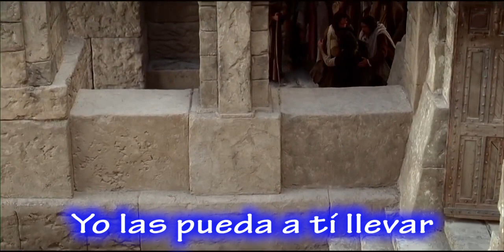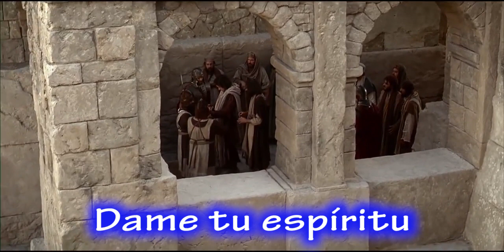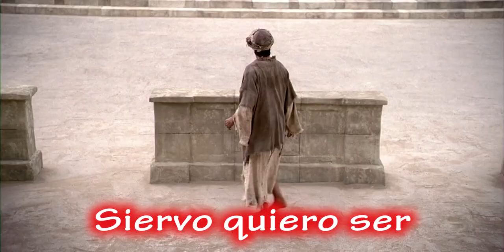Carlos Báez | Dame Poder